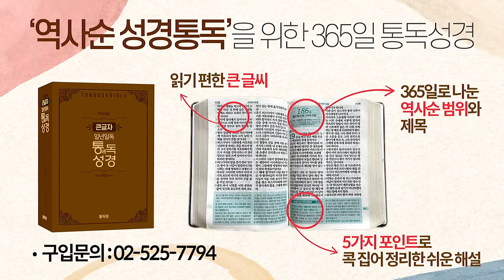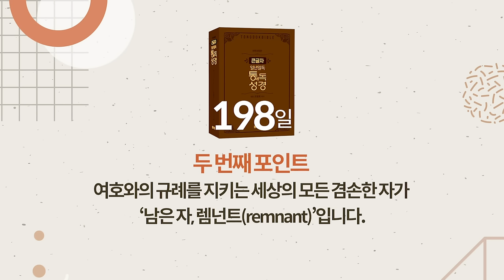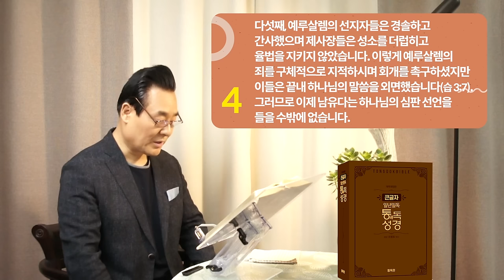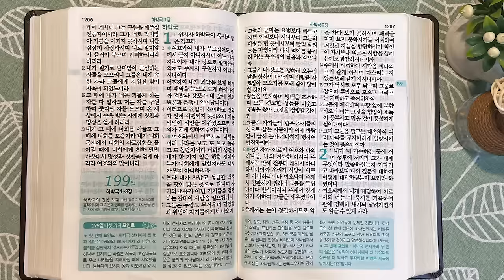역사순 통독성경 198일 | 스바냐 선지자를 통해 남은 자들을 향한 기대와 구원의 메시지를 주십니다 | 스바냐 1-3장 | 세계적인 신학자 통박사 조병호의 성경통독